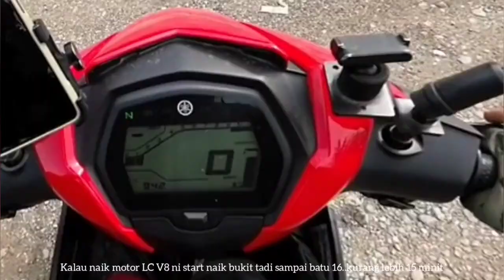Review Lc135i V8 Naik Batu 16 Kimanis dan Turun Keningau | Belakang Tabir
Dji Action 2 user

solo.to/bituaran

📹 Youtuber
🎬 Filmmaker
🛵 Motovlogger
🇲🇾 Sabah, Malaysia

sabahan vlogger
vlogger malaysia top
motovlog malaysia
motovlogger malaysia
motovlog malaysia
tuaran poskod 89208
tuaran to kota kinabalu
tuaran sabah
di pekan tuaran
tuaran google map
tuaran kota kinabalu
tuaran kk
tuaran ke kk
borneo
north borneo
sabah borneo
Dji Action 2
Dji Action 2 Malaysia
Dji Action 2 Sabah
Dji Action 2 Borneo
Bi Tuaran
Lc135 V8 Fi Sabahan
Lc135 V8 Fi Sabah
Lc135 fi Sabah
Ex5 Dream